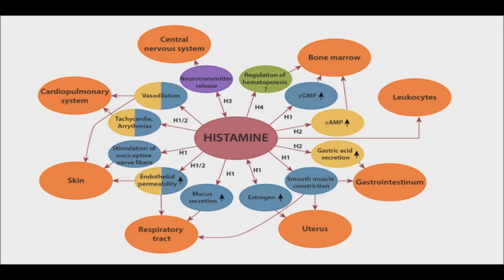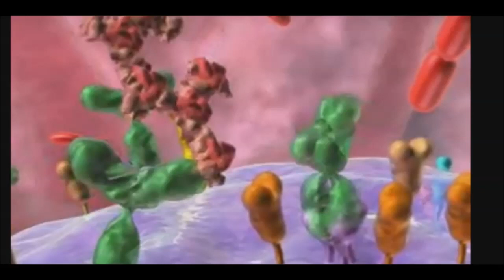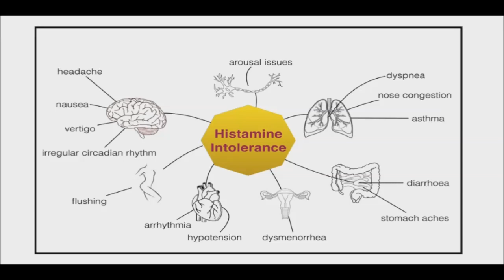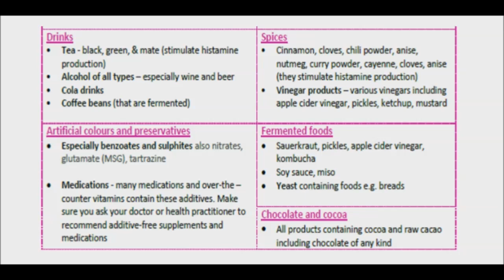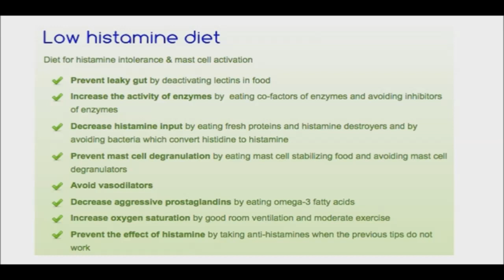Histamine - Benefits & Negative Effects - Foods High in Histamine & Low Histamine Diet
Histamine is an important neurotransmitter and immune messenger molecule. In the brain, it plays a key role in Increasing Alertness, Motivation and Exploration, Helps Deal with Stress, Improves Cognitive Performance, and Reduces Appetite. It also affects the processes involving acid secretion for digestion, prioritizes water reserves to key areas of the body and the inflammatory response.

One of the major effects of histamine is causing the blood vessels to swell and dilate. When the body senses that it is threatened it will secrete higher amounts of histamine. This allows the white blood cells to quickly move through the blood stream and find the potential threat or infection. This is an important component to a healthy immune response.

For valued US Viewers:

For valued UK Viewers:
Quercetin capsules
Quercetin powder
Pine Bark Extract

However, when histamine levels get too high or when it can’t break down properly, it can affect your normal bodily functions.
Histamine is naturally produced along with the enzyme diamine oxidase (DAO). DAO is responsible for breaking down histamine that you take in from foods. If you develop a DAO deficiency and are unable to break down histamine, you could develop an intolerance. Therefore, histamine intolerance is not a sensitivity to histamine, but an indication that you’ve developed too much of it.

Too much histamine can cause skin itchiness, Increases Inflammation, Contributes to Rheumatoid Arthritis, Aggravates Atopic Dermatitis, Decreases Bone Density, Causes Headaches, Contributes to Asthma and Causes Ulcers.

Some foods naturally have more histamine content while others accumulate histamines while they age. Fermented and dried foods typically have the highest levels of histamines. A low histamine diet must be focused around getting foods at their peak level of freshness.

Foods with high levels of histamine, which block DOA enzymes include:

• Fermented alcoholic beverages, especially wine, champagne and beer
• Fermented foods: sauerkraut, vinegar, soy sauce, kefir, yogurt, kombucha
• Vinegar-containing foods: pickles, mayonnaise, olives
• Cured meats: bacon, salami, pepperoni, luncheon meats and hot dogs
• Soured foods: sour cream, sour milk, buttermilk, soured bread
• Dried fruit: apricots, prunes, dates, figs, raisins
• Most citrus fruits
• Aged cheese including goat cheese
• Nuts: walnuts, cashews, and peanuts
• Vegetables: avocados, eggplant, spinach, and tomatoes
• Smoked fish and certain species of fish: mackerel, mahi-mahi, tuna, anchovies, sardines
• Cocoa, chili powder, cinnamon and cloves
• Processed foods of all types - preservatives are high in histamines

If you have a histamine intolerance, incorporating low-histamine foods into your diet can help reduce symptoms. There’s no such thing as a histamine-free diet. Some foods low in histamine include: freshly caught fish, non-citrus fruits, eggs, quinoa, rice, coconut milk, almond milk, fresh vegetables except tomatoes, avocados, spinach, and eggplant, olive oil. In addition, supplementing with natural antihistamines such as Quercetin, Bromelain, Pine bark extract, and holy basil can help to alleviate histamine intolerance.

Intermittent Fasting has also been shown to have a number of benefits for histamine intolerance. Animal studies indicate fasting prevents histamine release from mast cells and thereby improves symptoms.

Also, please consult with a dietician before making any changes to your diet.